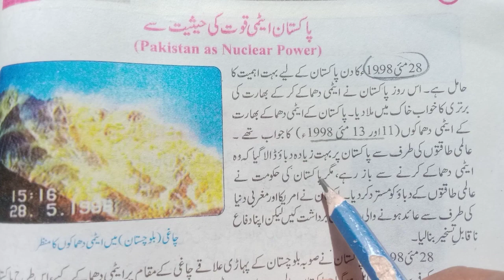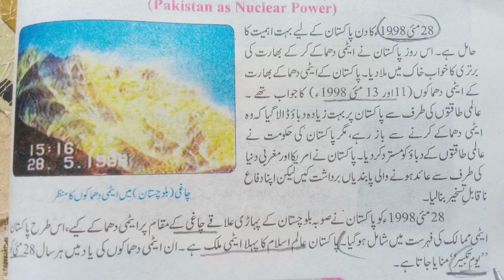Pakistan As Nuclear Power Class 10 | 10th Class Pak Studies First Chapter | پاکستان ایٹمی قوت